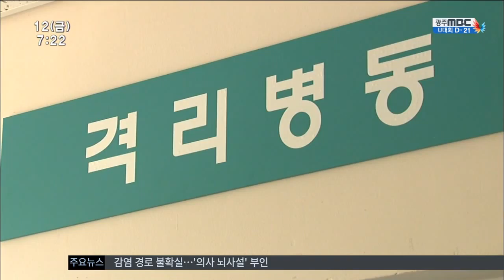[뉴스투데이]수 백명 접촉했다...메르스 첫 환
(앵커)
전남 지역 첫 메르스 환자는
의심 환자로 분류돼 격리되기 전까지
일상 생활을 해왔습니다.

그러는 동안 수 백명을 접촉한 것으로 알려져
지역민들의 불안이 큽니다.

문제는 증세가 나타난 시점과
그 이후에 얼마나 많은 사람들을
만났느냐입니다.

조현성 기자

메르스 확진 확자 이 모씨는
지난 7일부터 보건당국으로부터
격리 대상자로 분류돼 관리를 받아왔습니다.

7일 오전에 자가 격리 조치된 데 이어
그 날 오후부터 국가지정병원으로 옮겨져
치료를 받아왔습니다.

(감염내과 교수 : (메르스 환자) 노출자로 관리를 하고 있었던 분이고요.처음부터 내원 당시부터 발열은 있었지만 환자 상태는 안정적이었습니다.

(cg) 이씨가 서울의 한 병원에서 메르스에
감염됐을 것으로 추정되는 날짜는 지난 달 27일

이후 열흘 동안 이씨는 보성읍에 있는 직장과 자택을 오갔고, 격리되기 전날과
격리 당일에는 각각 친척 결혼식과
성당 미사에도 다녀왔습니다.

보건당국은 증상이 나타나기 전,
즉 잠복기에는 바이러스 전파력이 없다는
것에 기대를 걸고 있습니다.

때문에 가족과 친지 등 밀접 접촉자 50여명에 대해서는 곧바로 격리 조치에 들어가고
7백명 이상이 될 것으로 추정되는
간접접촉자들의 신원 파악에 주력하고 있습니다

특히 이씨가 성당을 다녀온 지난 7일에는
이미 오전 중에 메르스 증세가 시작됐을 수
있어 바이러스가 전파 가능성에 대한 우려가
높습니다.

전라남도는 현재
이씨 가족과 직장동료, 마을 주민 가운데
발열 등이 나타난 사람은 없다고
밝혔습니다.

엠비씨 뉴스///